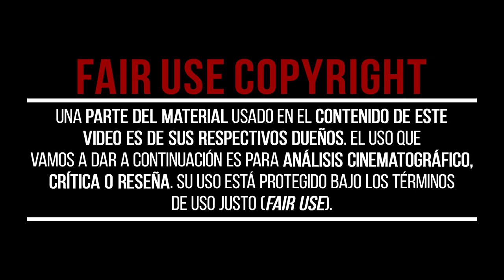Viaje a la NOSTALGIA | CROW COUNTRY (REVIEW)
Si te gustan los Videojuegos diferentes, con temas y gráficos especialmente dedicados, hoy te enseñamos por qué debes jugar a este CROW COUNTRY con nuestra REVIEW.

Estamos en 1990. Han pasado dos años desde la misteriosa desaparición de Edward Crow y el abrupto cierre de su parque de atracciones, Crow Country. Pero tu llegada ha roto el silencio, Mara Forest. Si quieres respuestas, tendrás que adentrarte en la oscuridad de Crow Country para encontrarlas...

📽CAPÍTULOS📽
00:00 - INTRO
00:15 - HISTORIA
01:05 - EXPLORACIÓN ADICTIVA
02:04 - COMBATE
03.00 - NARRATIVA PROFUNDA
03:45 -  BOSSES BIZARROS
04:35 - ACCESIBILIDAD
05:03 - VALORACIÓN FINAL